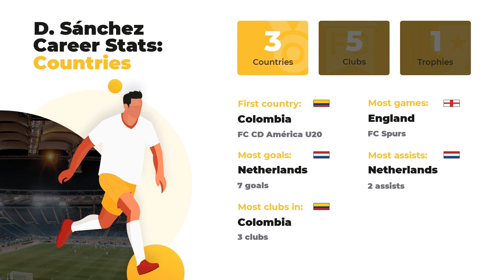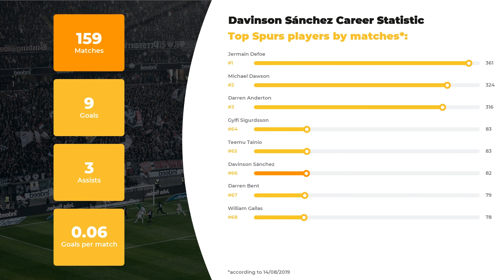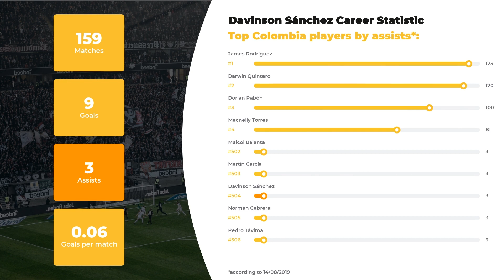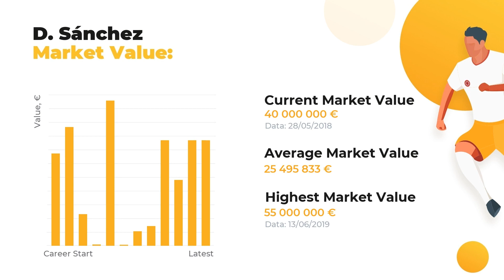Davinson Mina Football Stats ⚽ Davinson Mina Goals, Net Worth, Teams, Age ⚽ Soccer Stars & Stats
In this video, you’ll find out more Davinson Mina-related information than you’ve ever known. Our team of football experts is eager to present Davinson Mina statistics in a big football career, his net worth and Personal Record.

Learn Davinson Mina Age & Salary, definite info about his Current Team and Best Football Clubs! Do you know how tall Davinson Mina is? Find out anything of your interest: from his height and native town to the highest achievements. We also guarantee to  keep you aware of the ultimate football statistics.

As a bonus, you’ll discover the comparative statistics of Davinson Mina skills and accomplishments depending on everyone’s favorite clubs and national teams, as well as goals and assists statistics.

Full list of Davinson Mina skills and dossier:

Name and surname: Davinson Mina
Field position: Centre-Back
Birthday/Age: 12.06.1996 / 23 years old
Height: 187 сm
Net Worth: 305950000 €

Comprehensive list of Davinson Mina Clubs activity stats:

FC Spurs: 82 apps ⚽ 1 goals ⚽ 1 assists
FC Ajax: 47 apps ⚽ 7 goals ⚽ 2 assists
FC Atl. Nacional: 29 apps ⚽ 1 goals ⚽ 0 assists
FC Ajax U21: 1 apps ⚽ 0 goals ⚽ 0 assists

If Davinson Mina is not the only footballer you favor, browse through our channel to get data on other football geniuses. Everything that’s great about the world of football is brought to you on a silver plate by WorldGoalStats team.

WorldGoalStats Youtube channel is not an official representative of Davinson Mina or any football club from the video. Any Davinson Mina-related used in this video is available for public use.